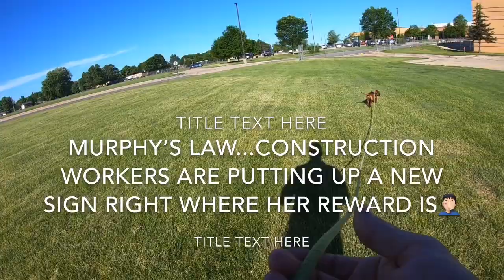Bavarian Mountain Scenthound Puppy Bloodtracking Training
4.5 month old puppy 21 hr 500 yd scent shoe with 1 oz of blood